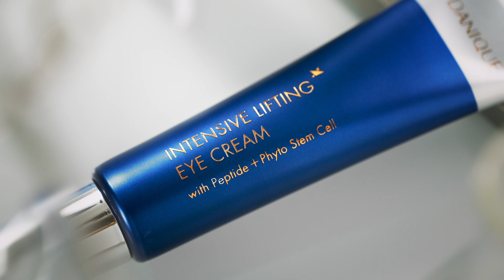DANIQUE INTENSIVE LIFTING EYE CREAM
20ml

INTENSIVE LIFTING EYE CREAM

with Peptide+Phyto Stem Cell

Multi-peptide cream for eyes and face

Active anti-aging care for firmed, younger-looking skin

HUMEX,INC.